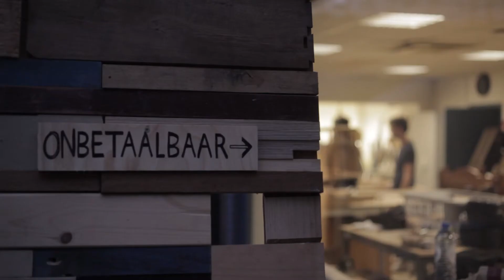De Zendelingen op ONBETAALBAAR Mechelen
"We spelen een spel vanavond!" dachten De Zendelingen toen ze op ONBETAALBAAR in Mechelen waren. Reacties van makers over creativiteit vs. ambachtelijkheid, stoelen vs. barkast, en Ikea vs. maatwerk.

Concept: De Zendelingen
Camera: Stijn Grupping
Montage: Bregt Van Wijnendaele